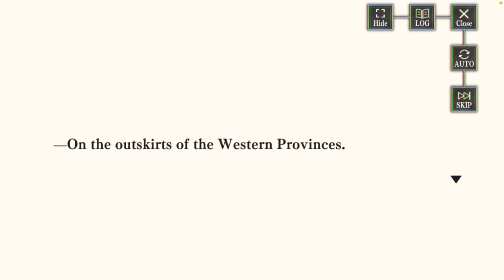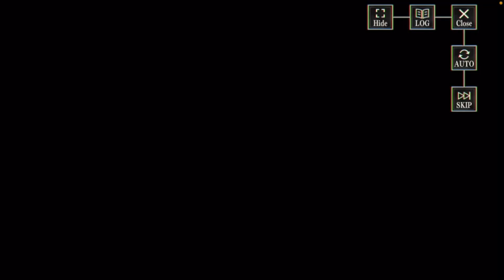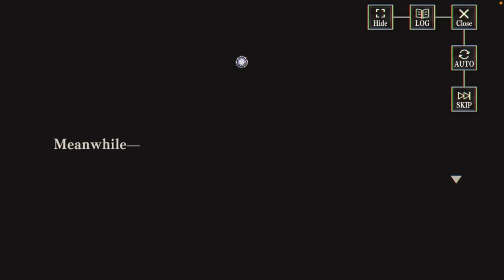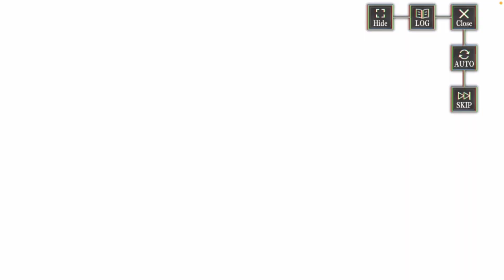Holy Knight's Brave Record Event!!